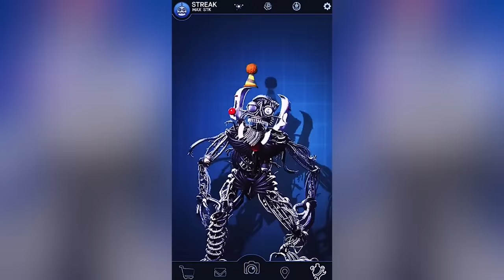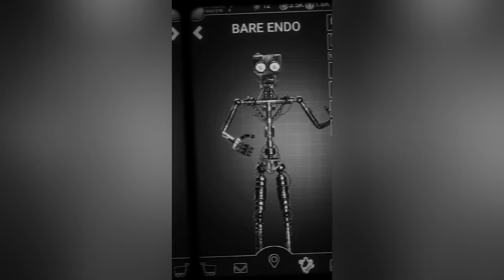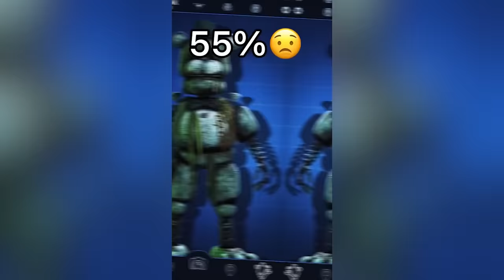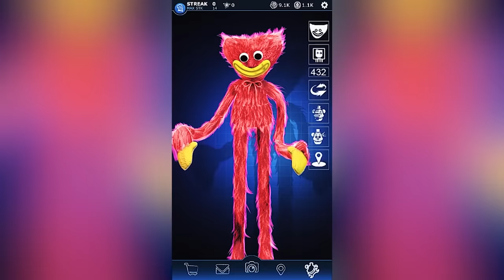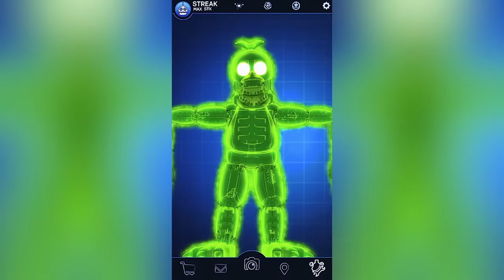FNAF Security Breach TikTok Complication #5 || Five Nights at Freddy's Security Breach TikTok #5